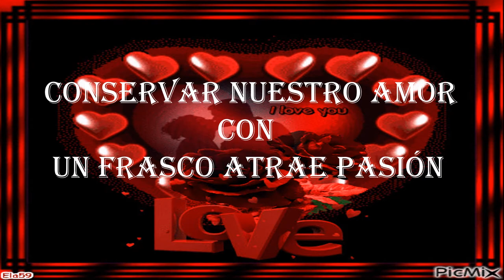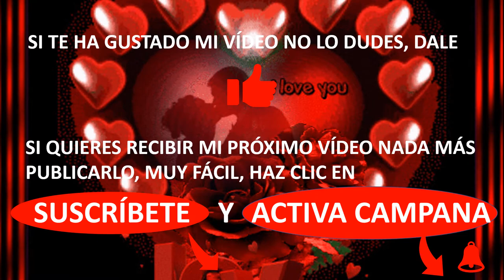CONSERVAR NUESTRO AMOR CON UN FRASCO ATRAE PASIÓN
Cuando la pasión ha decaído por paso del tiempo, edad, o cualquier otro motivo, este ritual te vendrá muy bien. Rápido y sencillo.
imágenes:  es.Picmix.com -